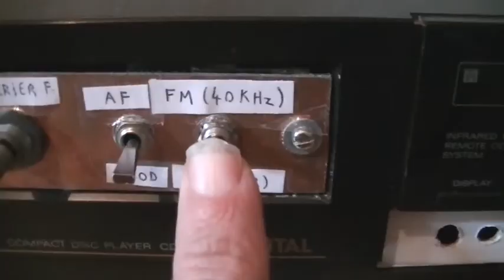Sound projector using ultrasonic beam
This experiment is a re-use from the device shown in (linear amplifier/modulator having many purposes).
It exploits the phenomenon described very well in this video . My device is able to apply AM or FM modulation on the ultrasonic carrier, so I could confirm that FM gives the best results (like the NE555-based circuit shown in this second video). Note that some pretend using PWM as a different modulation technique but in fact feeding PWM at constant frequency to narrow bandwidth transducers just produces AM. (It is just an easy way to emit AM with a common square wave driver). In case where PWM also changes the frequency, one would get simultaneous FM and AM.